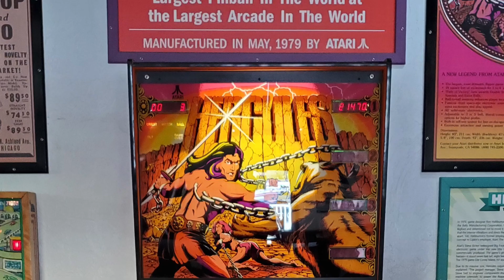Camping Trip 2020